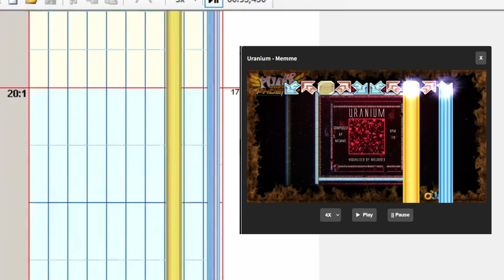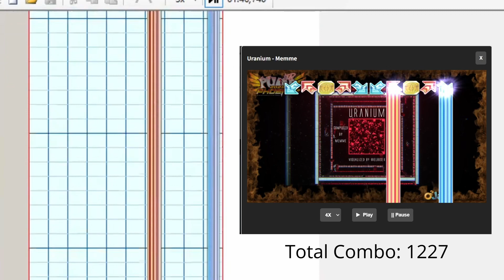[WTCS / PIU UCS] Uranium D26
ooff

Title: Uranium
Artist: Memme
Mode & Difficulty: Double Lv. 26 (D26)
Step Artist: YAGAKYA
Recorded using StepEdit Lite & PIU UCS Page Step Preview